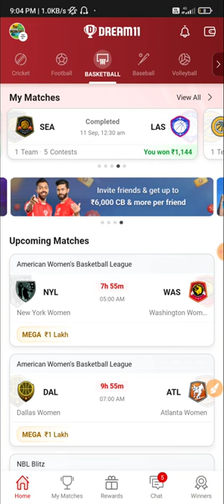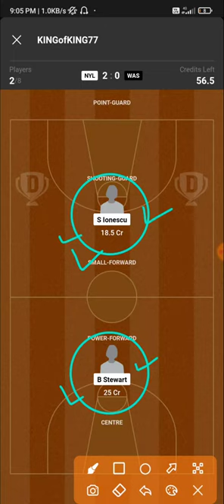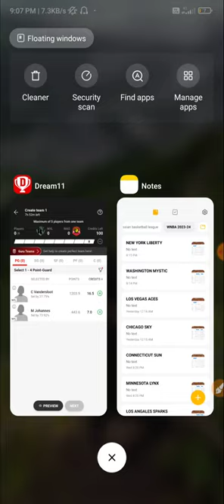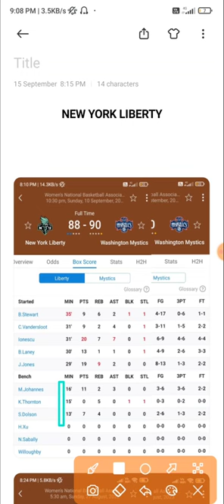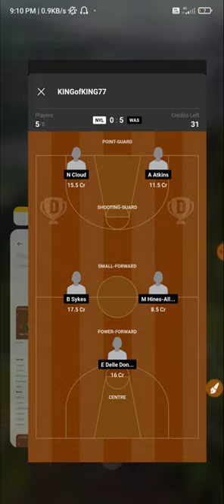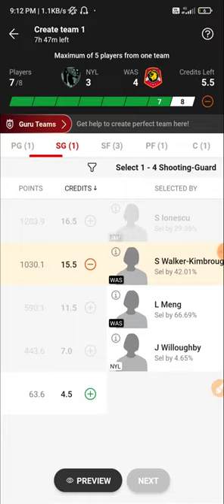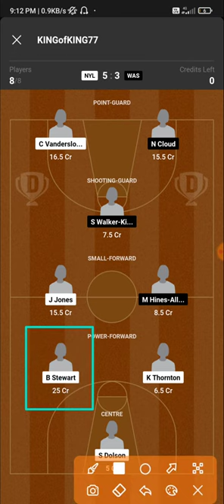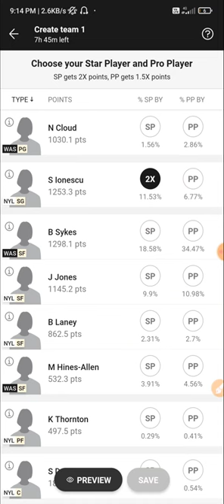NYL VS WAS | NYL VS WAS DREAM11 TEAM | NYL VS WAS AMERICAN WOMENS BASKETBALL | NYL VS WAS PREDICTION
2)👉 VISION11 LINK( 5 min exactly dedline)

video including...

NYL VS WAS American women's basketball |
NYL vs WAS dream11 team |
NYL vs WAS wnba basketball
NYL  vs WAS dream11 prediction |
NYL VS WAS women's basketball |